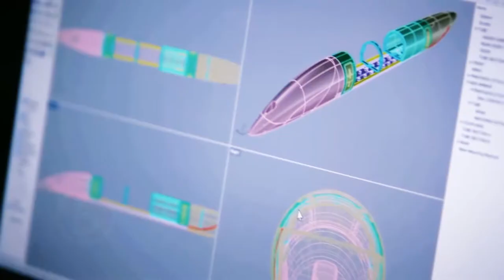Ролик мотивационный от компании